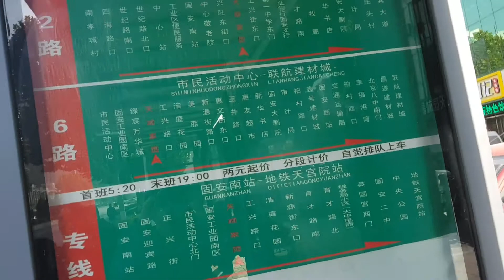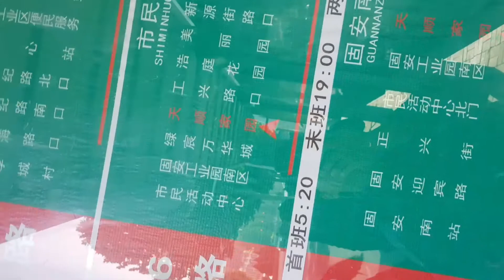중국에서 살아남기 2차 대중교통편 버스타기